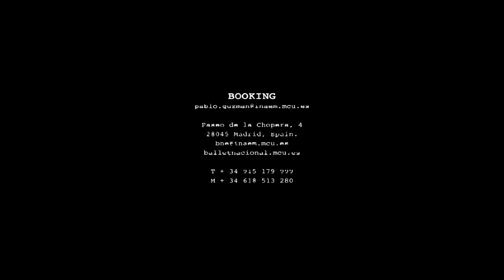MANUEL LIÑÁN. Ensayos 01 de Ángeles Caídos. Ballet Nacional de España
2012. Manuel Liñán coreografía una pieza de "Ángeles Caídos" en la sede del BNE, bajo la dirección de Antonio Najarro.
Estreno conjunto: Ángeles Caídos y Suite Sevilla 22/03/2012, Teatro de la Zarzuela de Madrid.
Ángeles Caídos:
Idea Original y Dirección de escena: Hansel Cereza
Coreografía: Rafaela Carrasco, Rocío Molina, Olga Pericet, Javier Latorre, Manuel Liñán y Rubén Olmo.
Música: Salvador Niebla, Joan Albert Amargós, Statera (paso a dos), Pablo Suárez y Pablo Martín